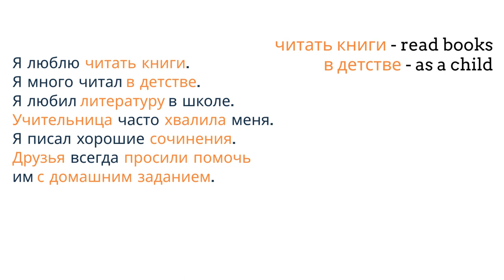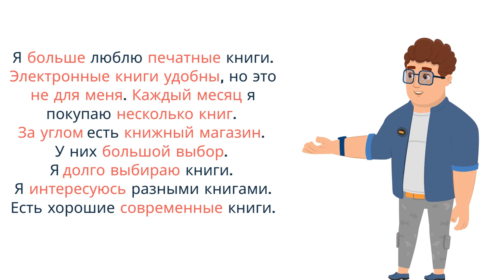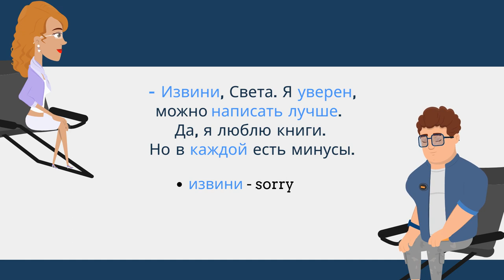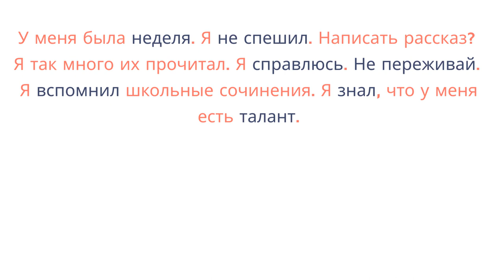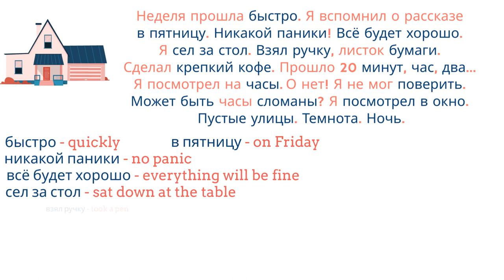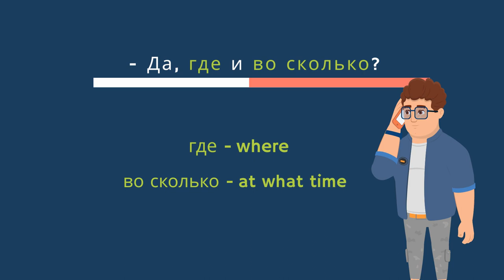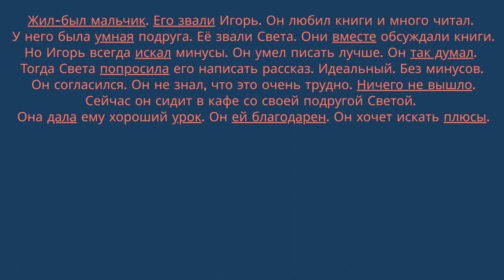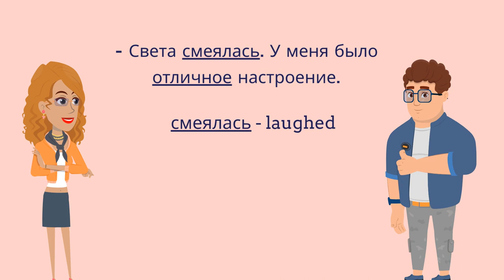RUSSIAN SHORT STORIES: Идеальный писатель - A Perfect Writer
Captivating short stories to learn Russian and grow your vocabulary the fun way (A2-B2).

The suggested steps for working with the video:
1. First, just watch the video.
2. Then watch it again, paying attention to the vocabulary.
3. Now that you think you understand the major plot of the story, check yourself by referring to the summary below.
4. Listen to this story in a podcast on Spotify

If you want to memorize all the vocabulary naturally, watch this video for seven consecutive days.

Summary of the story:
Igor enjoys reading books. He enjoyed reading at school and wrote great essays. Time has passed, but he still enjoys reading. He discussed books with his friend Sveta. But he's always looking for disadvantages. Sveta said so. She asked him to write a perfect story. Without disadvantages. Igor agreed. He was sure everything would be okay. But that was hard to do. It didn't work out. He met Sveta and told a story. That was a story about him and Sveta. He's grateful to Sveta. She taught him a good lesson - it's hard to be a writer.

What if I don't understand everything?
Remember - understanding every word is not your goal. Your goal is to grasp the essence of the story and enrich your vocabulary.

🙂🎁If you like my channel and appreciate my work, please help me make more and better videos for you to learn Russian.